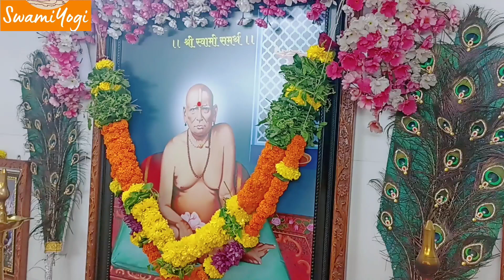योगिनी एकादशी | स्वामी समर्थ महाराज अभिषेक 🌹 श्री स्वामी समर्थ आरती ( दिंडोरी प्रणित ) केंद्र /ऐरोली